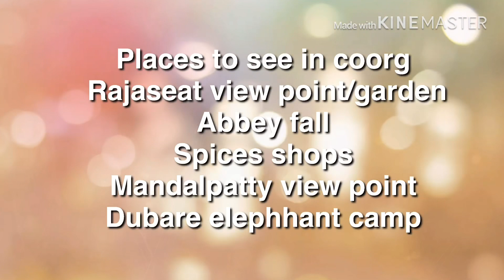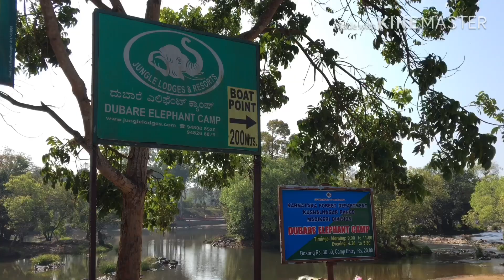Trip to coorg wayanad part 2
Places we visited in coorg and mysoore